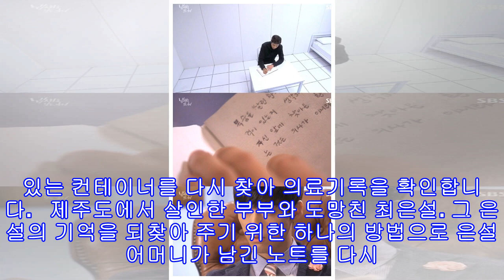냄보소 시청자 심쿵하게 하는 박유천vs섬뜩한 남궁민의 매력 대결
연쇄살인마를 잡기 위한 형사와 모든 증거를 없애려는 살인자. 가족 살인에 대한 복수를 위해 스스로 경찰이 되었던 최무각은 코앞에서 범인을 놓쳤습니다. 오히려 범인에게 공격을 받아 죽음 직전까지 다다를 정도로 위기에 처했습니다. '냄새를 보는 소녀'를 이끄는 최무각과 권재희의 대결은 점점 흥미롭기만 합니다.  바코드 살인사건의 흉칙한 연쇄 살인마인 권재희가 왜 살인을 하는지는 명확하지 않습니다. 하지만 분명한 것은 그가 잔인한 존재라는 사실입니다. 피도 눈물도 없이 잔인하게 살인을 저지르고 그 모든 것을 콜렉터 하는 그는 진정한 의미...